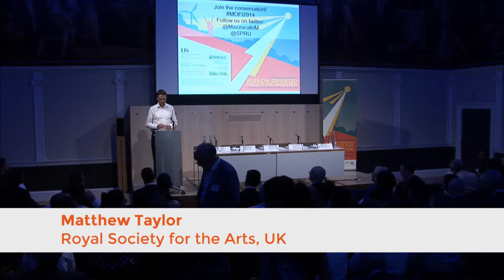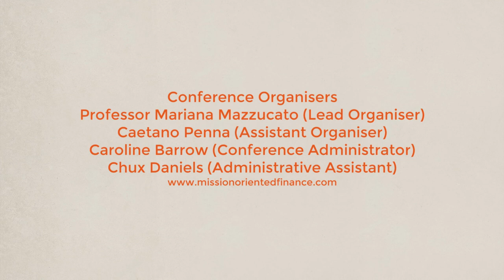MOFI2014 - Day 2 - Matthew Taylor (Royal Society for the Arts)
Matthew Taylor's welcome address on the second day of the Mission-Oriented Finance for Innovation Conference (MOFI2014), held in London from the 22nd to 24th of July 2014.